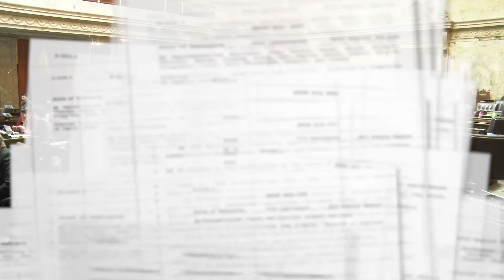Rep. Hargrove: A look at 47th LD transportation projects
In his latest video update, Rep. Mark Hargrove, R-Covington, discusses transportation projects currently underway in the 47th LD.